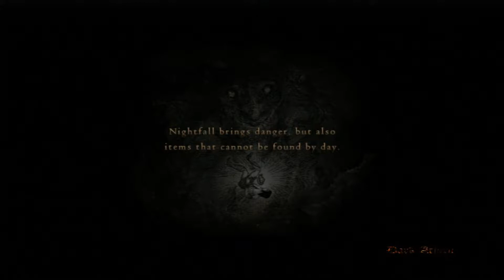Let's Play Dragon's Dogma Part 3 "A loyal Pawn"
Valandras receives an ally!